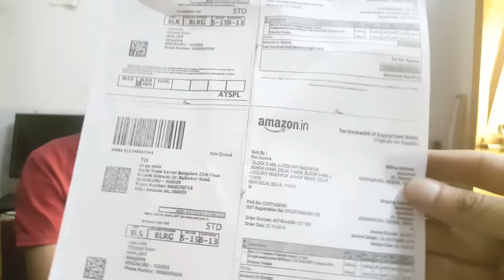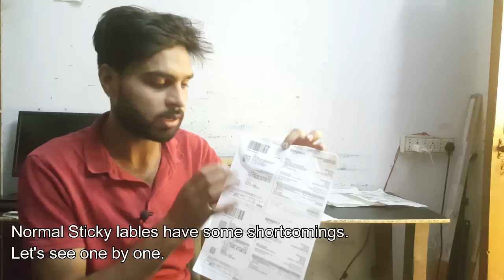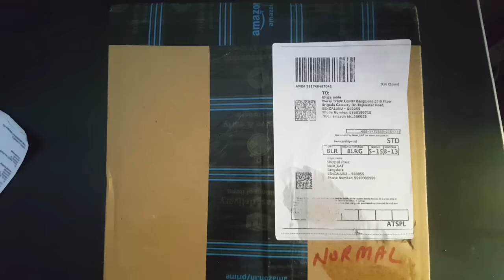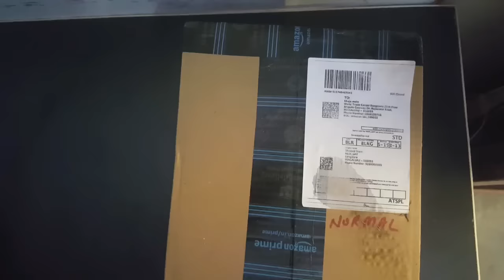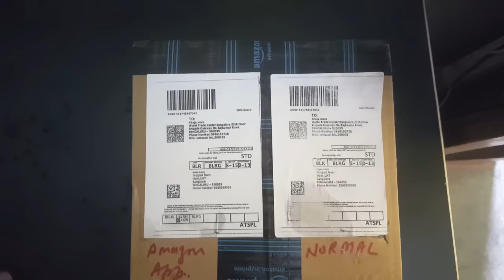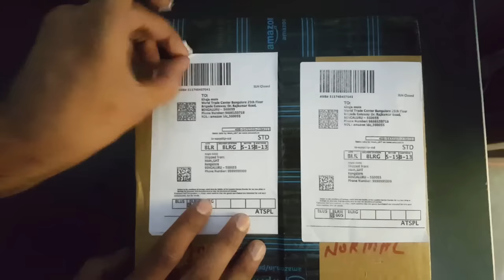Sticky shipping label for Amazon and Flipkart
Sticky labels are used for printing shipping and invoice labels for Amazon and Flipkart